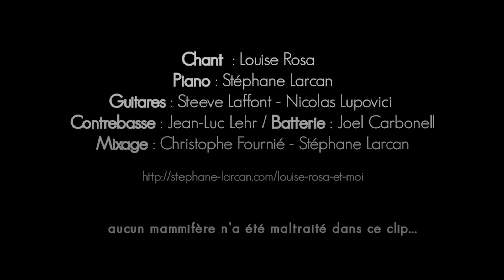Louise Rosa & Moi - J'm'énerve pas (clip officiel)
L'excellent guitariste jazz Steeve LAFFONT nous a fait l'honneur de jouer sur cette chanson.
Alors asseyez-vous confortablement, détendez-vous, ne vous énervez pas, prenez le temps de découvrir cet opus d'un peu plus de 6 minutes.
Laissez-vous surprendre encore une fois par la virtuosité de la guitare, par l'interprétation de Louise Rosa et de ses musiciens, par des paroles et variations inattendues... Bonne écoute !
Soutenez-nous en partageant cette vidéo si vous avez aimé.

Paroles de la chanson :

Normalement je négocie
Je fais dans la psychologie
Je ne pratique pas de sport extrême

En temps normal y a pas de problème
Je suis polie, je dis merci
Mais faudrait pas m’pousser quand même

Quand tu m’interpelles dans la rue
Avec tes sous-entendus
J’m'énerve pas

Quand dans la file d’attente
Juste pour passer devant
Tu viens jouer l’impotente
Je reste calme, j’m'énerve pas

Y a rien à faire, partout où je traîne
C’est la même rengaine
Je dois tous les attirer

Ça vocifère, ça m’donne la migraine
Je suis zen mais là quand même
J’ferais peut-être mieux de m’énerver

Mais faut pas trop pousser quand même

Quand tu gesticules en beuglant
Le nez derrière ton volant
J’m'énerve pas

Quand ton chien sociopathe
Hurle sur ton balcon
Puis vient lever la papatte sous le mien
J’m'énerve pas mais bon…

Y a rien à dire, c’est de pire en pire
Faut croire que je les attire
Tous les beaufs d’mon quartier

Mais maintenant, faut vraiment que ça cesse
Et voilà, j’me confesse
Je vais p’être bien m’énerver Hééééééééééééé

Mais faut pas trop m’pousser quand même

(Solo scat)

Ca y est ça commence je le sens
Une montagne d’obscénités
Va se déverser dans un instant

D’ma bouche délicate et fragile
Vont jaillir des mots si débiles
Qu’je vais devoir aller m’brosser les dents

Espèce de connard
Va te faire soigner
ah, il est fier de lui là, hein !
Abruti, t’as été fini à la pisse ou quoi ?
Goujat !
palefrenier hu ! fumier ! maraud !
Patient zéro de la connerie
Trader, capitaliste !
Gougnafier
Front d’endive
Peigne-zizi
Grande saucisse
Je te respecte mais putain ferme ta grande gueule
Parle à mon cul
Va marcher sur un Légo tiens, hu !
Pignouf, Mufle,
T’es con t’es con t’es con trop con trop con trop con trop con ...
Espèce de con !
Merde !

Voilà maintenant que tout est dit
Ben je me sens bien mieux, même si
Derrière moi

Y a des types trop bizarres
Qui font un de ces boucans
Un sacré tintatamarre
Et moi j’aime pas ça, c’est chiant

Mais si y a moyen de s’arranger entre nous
Pour exister un peu,
Dans ce monde effrayant

Faisons quelques accords délicats
Non, ne nous énervons pas
C’est bien plus élégant !

Ne nous énervons pas, non...